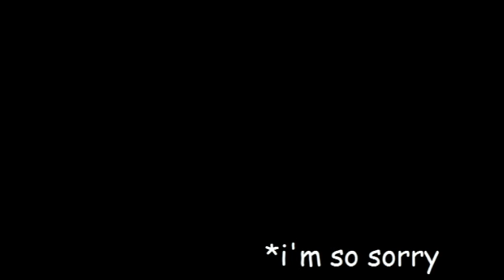[UNDERTALE] temmie does voice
temmie do good voice, temmie is best actor, tem get famos!